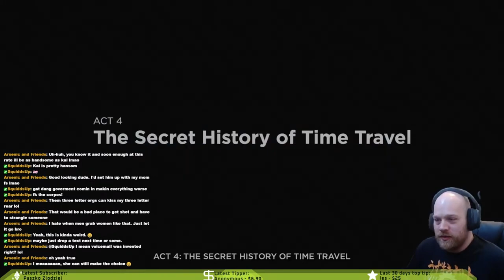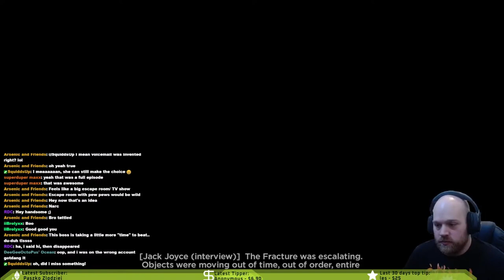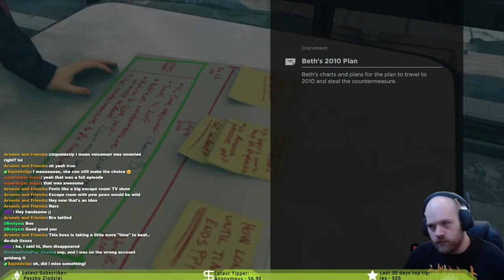Part 7 - Quantum Break - Hear me out, what if we time traveled again?